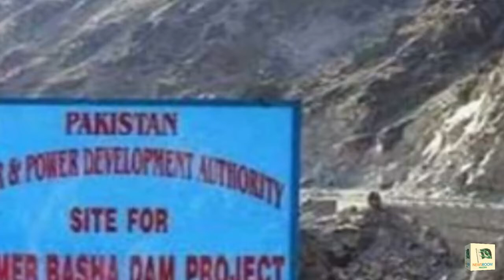Diamer Bhasha dam a game changer project special Interview of Muhammad Ashfaq Hanif